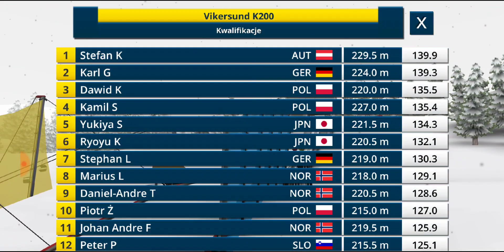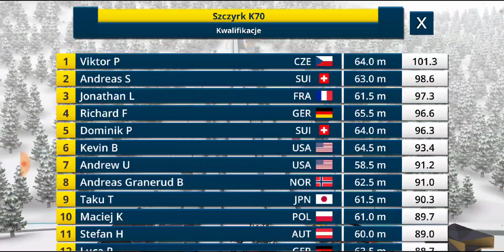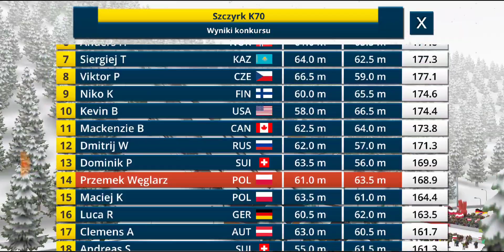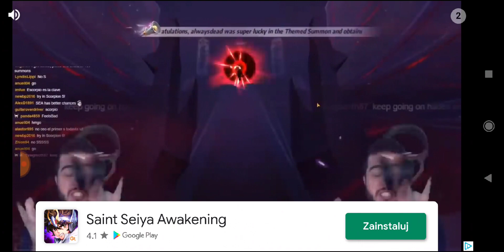CZY TO NAJLEPSZA GRA O SKOKACH NA TELEFON??